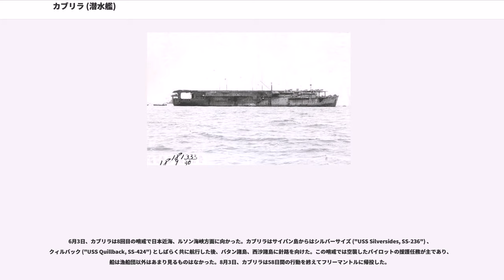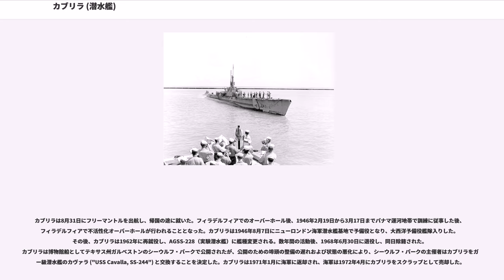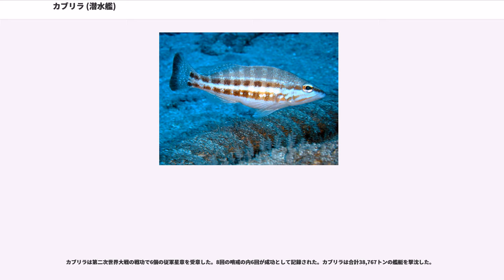カブリラ (潜水艦)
カブリラ (USS Cabrilla, SS/AGSS-288) は、アメリカ海軍の潜水艦。バラオ級の一隻。艦名はスペイン語でハタ科を表す総称の一つカブリラに因む。特に大西洋におけるハタ科ヒメスズキ属のタイプ種であるコンバーの学名（種小名）はこの総称に由来する。ただし、アメリカ公文書が生息海域の一つに挙げているカリフォルニア沖には、コンバーは生息していない。

カブリラは1942年8月18日にメイン州キタリーのポーツマス海軍造船所で起工する。1942年12月24日にL・B・コムズ夫人によって進水し、艦長ダグラス・T・ハモンド中佐（アナポリス1931年組）の指揮下1943年5月24日に就役。太平洋艦隊に配属され、8月30日に真珠湾に到着した。

9月12日、カブリラは最初の哨戒でフィリピン方面に向かった。9月24日、カブリラは父島近海に接近しつつあった。その時、潜水部隊司令部から「日本の空母2隻が付近を通過するので迎撃せよ」との指令が入り、カブリラは空母を待ち伏せることとした。夜が明ける頃、カブリラはの父島の北東海域で、トラック諸島から横須賀に向かっていた2隻の空母大鷹と冲鷹、護衛の駆逐艦島風を発見した。カブリラは艦首発射管からの魚雷を大鷹に、向きを変えて艦尾発射管からの魚雷を冲鷹に向けてそれぞれ発射するよう接敵し、大鷹に900メートルまで接近して魚雷を6本発射した。しかし、艦尾発射管からの第二撃は島風が接近してきたので断念した。魚雷は6本全部が大鷹に命中した。しかし、爆発したのは艦尾に命中した1本のみで、残る5本は全て不発に終わった。大鷹は、艦尾への魚雷の命中でスクリューと舵が吹き飛んだので航行不能に陥り、手負いの大鷹は冲鷹に曳航されていった。カブリラは大鷹に止めを刺すべく追跡したが、島風の反撃と悪天候の影響で大鷹と冲鷹を見失ってしまった。
再びフィリピン方面に針路をとったカブリラは、10月20日にネグロス島沖でI・A・ヴィラモアをリーダーとする4名のフィリピン人ゲリラを収容した。11月6日、カブリラは54日間の行動を終えてフリーマントルに帰投した。

12月1日、カブリラは2回目の哨戒で南シナ海に向かった。12月18日、カブリラはおおよそのタイランド湾に機雷を敷設した。その後は日本本土とシンガポール間の輸送路を哨戒。1944年1月4日、カブリラはインドシナ半島サンジャック沖で第八多聞丸（八馬汽船、2,704トン）を撃沈した。1月23日、カブリラは52日間の行動を終えてフリーマントルに帰投。艦長がウィリアム・C・トンプソン・ジュニア（アナポリス1935年組）に代わった。

3月6日、カブリラは3回目の哨戒でスンダ海峡方面に向かった。この方面ではクラカタウ近海を中心に哨戒し、幾度となく敵船を発見したものの、一度しか攻撃の機会を得られず戦果を挙げることはできなかった。4月12日、カブリラは56日間の行動を終えてフリーマントルに帰投した。

5月6日、カブリラは4回目の哨戒でセレベス海方面に向かった。5月26日夕刻、カブリラはセレベス島マナド近海で、ハルマヘラ島に向かっていた元特設水上機母艦山陽丸（大阪商船、8,365トン）を発見。カブリラは魚雷を6本発射し、うち2本が山陽丸の右舷に命中し、山陽丸は船首を上にして沈没していった。カブリラは、相手を「山陽丸」と正しく認識していた。6月3日と6月4日には、スクーナーを銃砲撃で破壊した。6月9日、カブリラは34日間の行動を終えてフリーマントルに帰投した。

7月3日、カブリラは5回目の哨戒で南シナ海、スールー海に向かった。7月17日未明、カブリラはのサンボアンガ北方海域で、マニラからサンボアンガに向かっていたC124船団を発見し、陸軍輸送船摩耶丸（東亜海運、3,145トン）を撃沈。他の輸送船にも魚雷を命中させて撃破した。8月19日、カブリラは47日間の行動を終えてフリーマントルに帰投した。

9月13日、カブリラは6回目の哨戒で南シナ海に向かった。カブリラはルソン島近海リンガエン湾口で、ミリから高雄に向かっていたミマ11船団を発見した。同船団は当初マニラに入港する予定であったが、マニラ方面の状況が不安定なため入港先が変わったものであった。カブリラは悪天候をものともせず、の地点で、まずタンカー瑞洋丸（日東汽船、7,385トン）を撃沈。1時間ほどたってからタンカー旭邦丸（飯野海運、10,059トン）も撃沈した。ミマ11船団の残存船はカブリ...